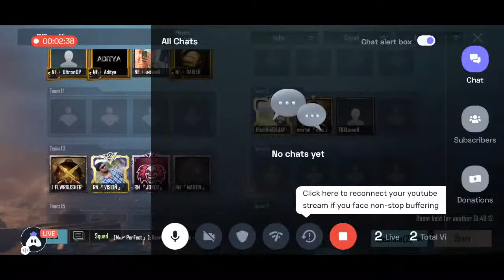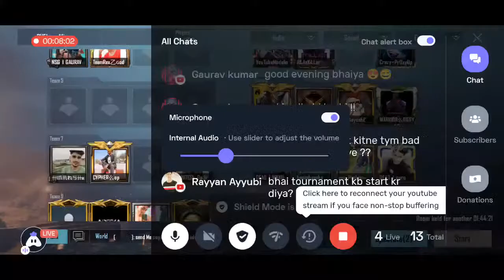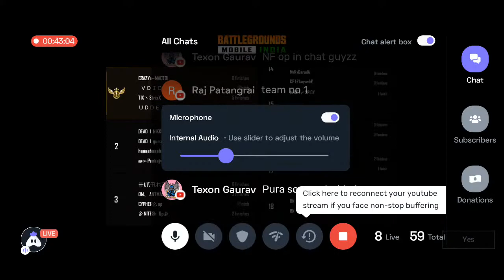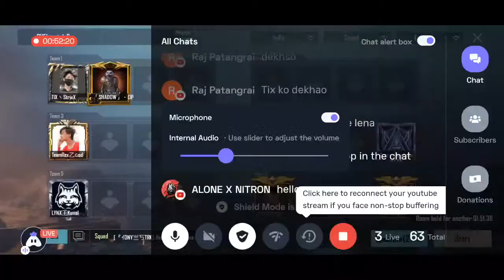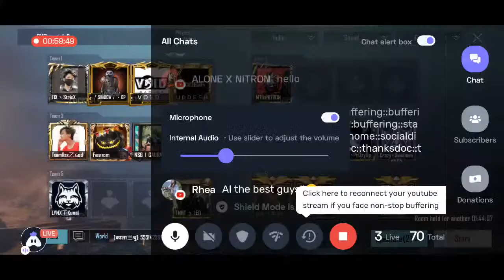BUFL :Battleground ultra fraggers leauge quaters finals match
Hey fam with return of our favourite game we are launching 5000₹ prizepool tournament…
Crystal esports and Raw esports welcomes you all to the streaming of quaterfinals group stage

Point system same as PMPL s:2

Channel link:-

RAW esports chanenl link:-